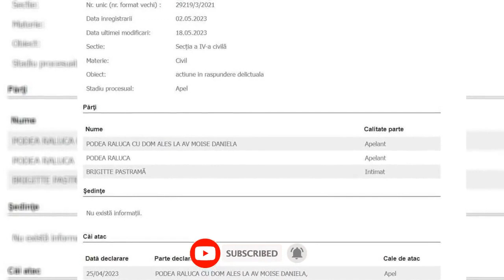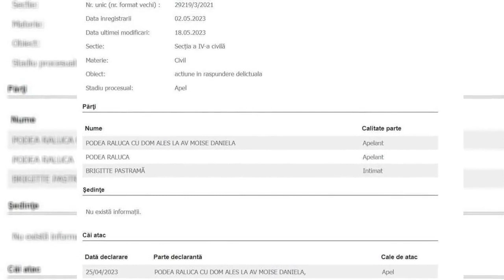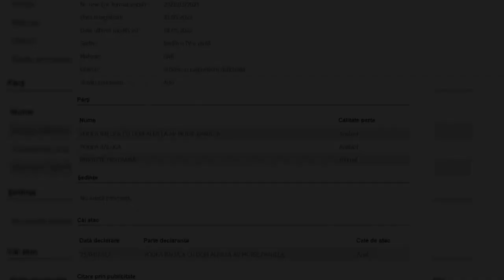Războiul dintre Raluca Podea și Brigitte Pastramă continuă! Ce s-a întâmplat în urmă cu câteva...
Deși anul trecut părea că procesul dintre Raluca Podea și Brigitte Pastramă s-a terminat, iată că lucrurile nu au stat chiar așa. Ce s-a întâmplat în urmă cu doar câteva zile. Blondina nu se lasă și își dorește să i se facă dreptate în procesul pe care chiar ea l-a deschis, în urmă cu doi ani și jumătate.